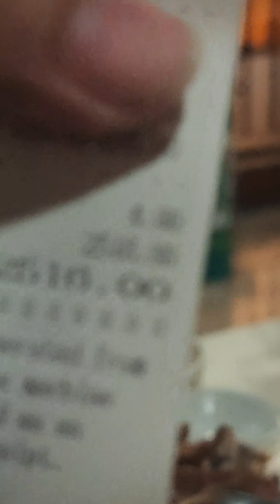BILL OR PERA AHAHAHAHA LAPTRIP EH !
Sana mapasaya namen  kayo kahit simple lang maraming salamat !